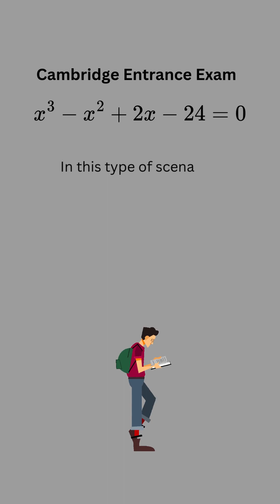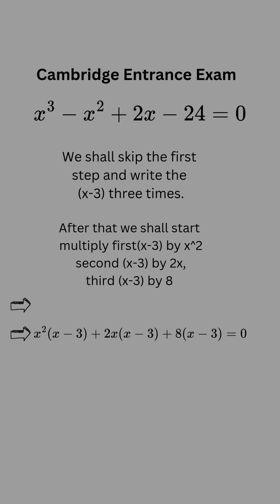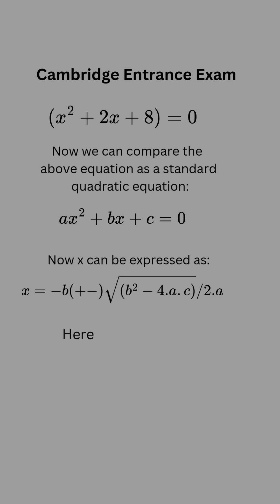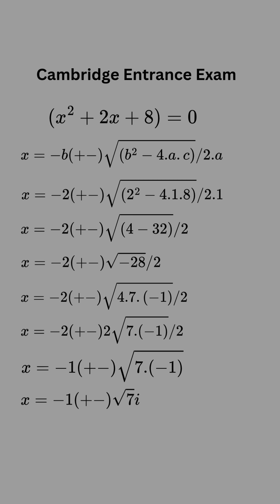"Cambridge Entrance Exam || Solve x³ - x² + 2x - 24 = 0 in Minutes! || Step by step solution"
"Welcome to this in-depth problem-solving session, where we’ll tackle a polynomial equation often seen in competitive exams, including the Cambridge entrance exam: x³ - x² + 2x - 24 = 0.

In this video, you’ll learn:
    Setting up and analyzing the equation: We start by understanding the structure of the polynomial and identifying the terms that can help us simplify the process.
    Factoring techniques: Discover how to break down the equation using methods like factoring by grouping or synthetic division, which can simplify complex polynomials.
    Finding possible roots: We’ll discuss how to use the Rational Root Theorem to identify potential roots and verify them through substitution.
    Solving step-by-step: Follow along as we solve the equation one step at a time, ensuring clarity at each stage.
    Verification of solutions: Finally, we’ll substitute the solutions back into the original equation to confirm their validity and discuss alternative methods.

This tutorial is ideal for:
    Students preparing for entrance exams (Cambridge, Oxford, IIT, and others) who need to strengthen their algebraic skills.
    Math enthusiasts looking to deepen their understanding of polynomial functions and root-finding techniques.
    Anyone aiming to master problem-solving under timed conditions – a vital skill for competitive exams.

Why This Video Matters:
Polynomials are foundational in algebra, and mastering them can significantly improve your performance in both academic and competitive settings. This problem, specifically, represents the type of challenging but approachable questions that help sharpen critical thinking. By the end of this video, you’ll have a robust understanding of techniques for solving higher-order polynomials and be better prepared for similar questions on exams.

"In this video, we tackle a challenging polynomial problem that has appeared in Cambridge entrance exams: x³ - x² + 2x - 24 = 0. We’ll go step-by-step to break down the equation, find the roots, and explore methods that make solving cubic equations quicker and easier. This video is ideal for students preparing for university entrance exams or anyone looking to improve their problem-solving skills in algebra.

What You’ll Learn:
    Efficient techniques for solving cubic equations.
    Key strategies for entrance exam math problems.
    Tips on verifying your answer and checking work.